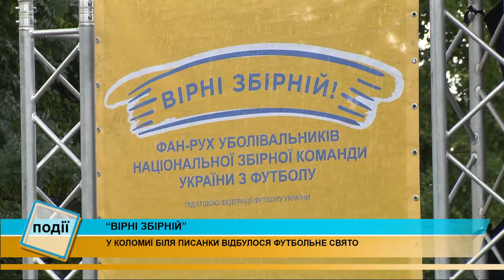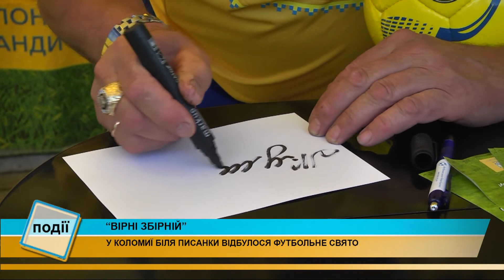У Коломиї відбулося футбольне свято «Вірні збірній»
За підтримки Федерації футболу України та Першої приватної броварні, в Коломиї відбулося футбольне свято.

Розважальні заходи проходили більше трьох годин біля Писанки.

Організатори підготували конкурси, розіграші призів та різні розваги, у тому числі й квитки на матч збірної України у Лізі націй.